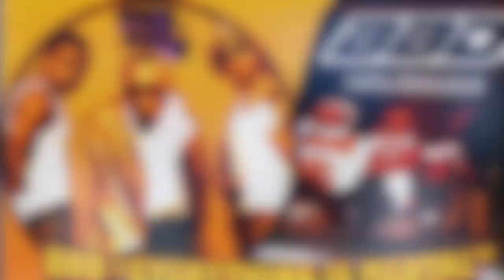BELL BIV DEVOE THE MENTAL MOVEMENT (Book Trailer)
BBD "EVERYTHING IS MENTAL" The Fly Story of BELL BIV DEVOE by Jai Davis

The Hottest Biography Out today by far is the very raw, very organic, original and fly story of the Power Trio BELL BIV DEVOE. High Step on this exciting journey and discover why the Mental Movement and Poison album were such incredible times.